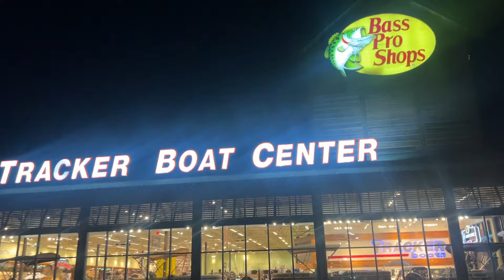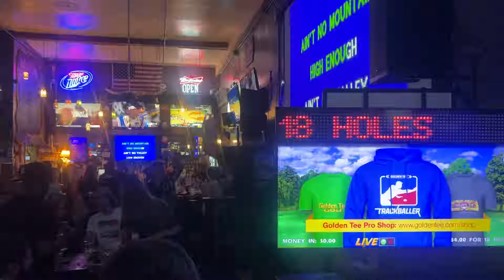Little Rock Arkansas Vlog! | Audra Miller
Hey everyone! | Audra Miller" video! I post every Friday at 2pm EST! :))